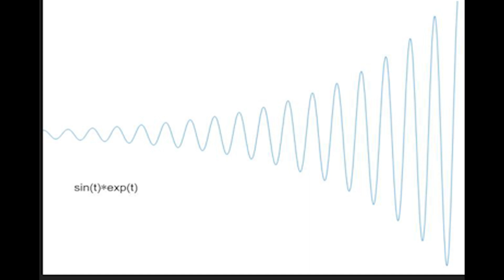Hold Onto Your Sketchbooks Even If You Study Science | Priyanka D. Rajkakati | TEDxKids@NMS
Originally from Assam, Dr. Priyanka Das attracted the entire audience to her
 captivating talk about space exploration with a splash of paint embedded in every discovery made by her and her team.  She talked about how she brought in art into world of outer space and how she merged passion and profession all together. Not only art and space, she also told us how she brought in sustainability in the painting. Dr. Priyanka Das Rajkakati is an Aerospace engineer (Ph.D.) and artist, who explores the use of art and culture towards [sustainable] space exploration. With Assamese roots, she grew up in Delhi and has travelled the world - from Brazil to Hawai'i to next - Antarctica - looking for inspiration for her work.

To understand the phenomena governing our Universe, she started with a B.Sc. in Physics from St. Stephen's College, Delhi, and then moved to France to explore Engineering from Ecole-Polytechnique, completing her studies with an industrial Ph.D. in Aerospace from ISAE-Supaéro.

On the side, she is also an accomplished artist, with an artwork currently in space on board the International Space Station. Actively involved in S.T.E.A.M. outreach, she has won numerous awards, including a feature in the Forbes India 30 under 30 list. This talk was given at a TEDx event using the TED conference format but independently organized by a local community.